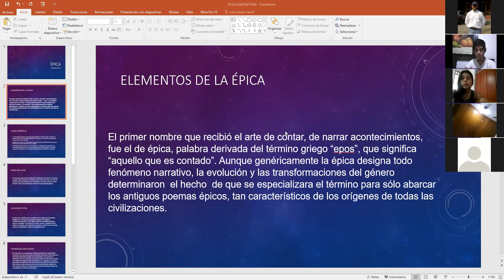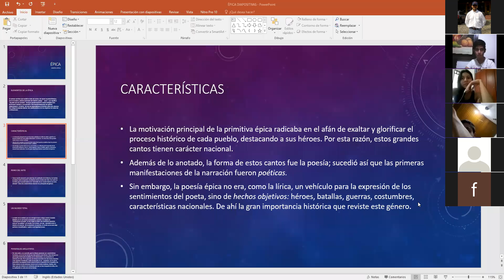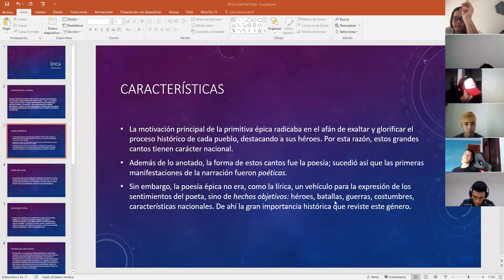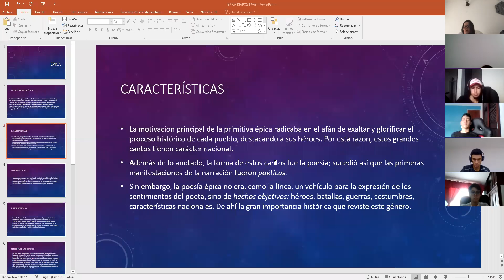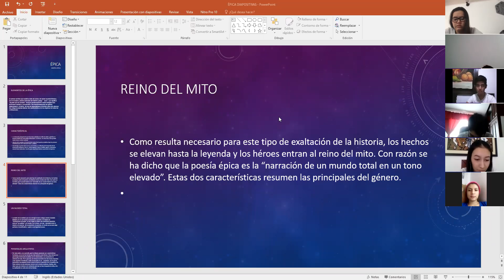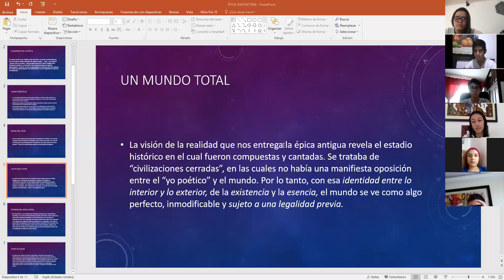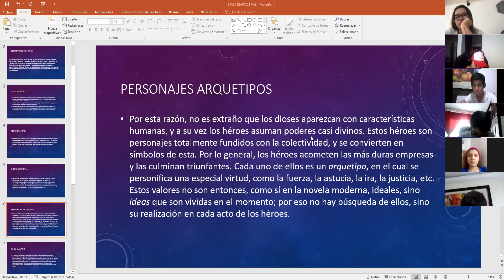Clase 21 05 2020 Español 11 1 11 2 11 3 Épica